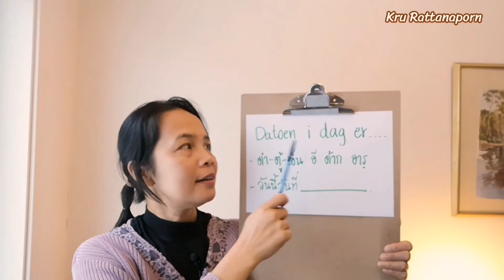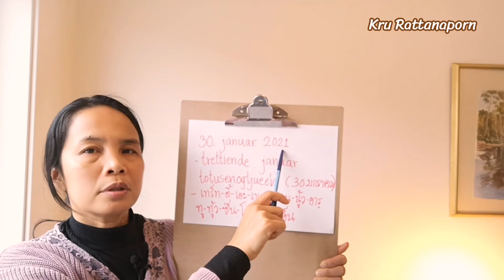Ep183วันที่​ 30.01.2021 อ่าน​วันที่​ภาษา​นอร์เวย์​ ตลอดปี​2021​ วันที่​ภาษา​นอร์เวย์​ ภาษา​นอร์เวย์​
วันที่​ 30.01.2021  อ่าน​วันที่​ภาษา​นอร์เวย์​ตลอดปี​2021 วันที่​ภาษา​นอร์เวย์​ ภาษานอร์เวย์เบื้องต้น

Hva er datoen i dag?  วา อารฺ ด๊า-ตู้-เอ็น อี ด้าก ? วันนี้วันที่เท่าไหร่?
Datoen i dag er. ด๋า-ตู้-เอ็น อี ด้าก อารฺ / วันนี้วันที่.
นี่คือสองประโยคคำถามหลักที่เราจะฝึกพูดไปด้วยกันตลอดทั้งปีค่ะ
และจะมีประโยคฝึก อ่านวันที่ภาษานอร์เวย์ ไปด้วยกันกันทุกๆวัน ตรงกับวันที่ตลอดปี2021
อย่าลืมกดติดตามไว้นะคะ แล้วจะได้รับคลิปใหม่ล่าสุดและมาฝึกพูดไปด้วยกันค่ะ

บทเรียนนี้เหมาะสำหรับทุกคนที่กำลัง เรียนภาษานอร์เวย์ อยู่ ไม่ว่าจะเป็น ภาษานอร์เวย์เบื้องต้น ภาษานอร์เวย์พื้นฐาน ทั้งผู้ที่ เรียนภาษานอร์เวย์ด้วยตัวเอง ทั้งนี้ยังเหมาะสำหรับผู้ที่ ย้ายมาอยู่นอร์เวย์ใหม่ๆ รอเวลาเข้า เรียนภาษานอร์เวย์ที่โรงเรียน ที่นอร์เวย์ รวมทั้งผู้ที่มา อาศัยอยู่นอร์เวย์ เป็นเวลาสักพักแล้ว และต้องการ ฝึกพูดภาษานอร์เวย์ เกี่ยวกับ การอ่านวันที่ภาษานอร์เวย์ และยังอาจจจะเหมาะสำหรับคุณ แม่บ้านนอร์เวย์ ที่ต้องอยู่บ้านเพื่อดูแลครอบครัว นี่คือ คลิปสอนภาษานอร์เวย์ฟรีๆ ที่ทุกคนสามารถเข้ามาเรียนรู้ได้แบบฟรีๆ เรียนที่ไหนก็ได้
หากชื่นชอบ ก็อย่าลืมกดติดตามและกดแชร์ไปให้เพื่อนๆคนที่กำลัง เรียนภาษานอร์เวย์ นะคะ
ขอให้ทุกคนมีความสุขกับ การอาศัยอยู่ที่นอร์เวย์ และ การเรียนภาษานอร์เวย์ ไปด้วยกันค่ะ
  ด้้วยรักและปรารถนาที่อยากให้ทุกคน พูดภาษานอร์เวย์ได้ ค่ะ  ครูรัตานาภรณ์ สอนภาษานอร์เวย์

หากสนใจอยากเรียนภาษานอร์เวย์ และฟังเรื่องราวประสบการณืชีวิตจากนอร์เวย์ สามารถติดตามได้ที่นี่ค่ะ

อ่านวันที่ภาษานอร์เวย์ตลอดปี2021

สนใจเรียนภาษานอร์เวย์เบื้องต้น หรือปรึกษาเรื่องการเรียนภาษานอร์เวย์
 เรื่องรายละเอียด เข้าไปดูได้ที่เพจ Kru rattanaporn สอนภาษานอร์เวย์ หรือติดต่อทางไลน์ได้ค่ะ